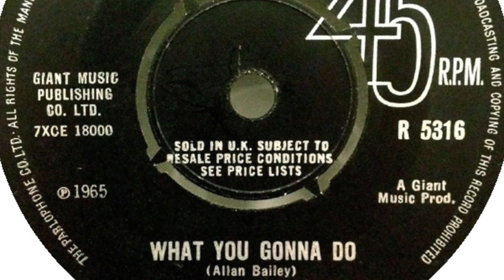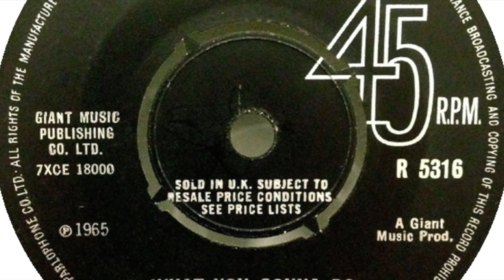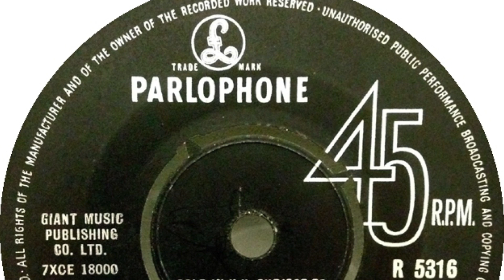The Shindigs - What You Gonna Do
Formed in 1963, Crawley, England. Disbanded 1967. Released 2 singles. Featured here is the b side of their 1st single 'One Little Letter / What You Gonna Do' released on 'Parlophone' in 1965.

Members:
Bill Warren (lead vocals)
Allan Bailey (guitar, vocals)
Mick Platt (bass)
Ken Martin (lead guitar)
James Cameron (vocals)
Johnny Ball (drums)